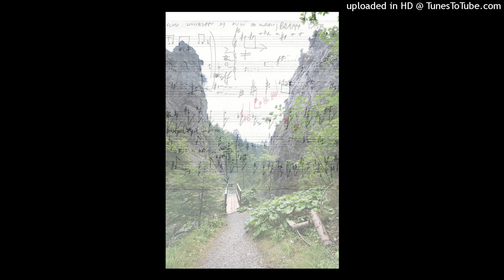BRAMY TATR - ECHO WYSTRZAŁU SIĘ NIESIE PO GÓRACH, komp. Bolesław Błaszczyk, nagr. 14.03.2022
Utwór z cyklu ATLAS LETNI, miejsce powstania: Małe Ciche, lipiec 1997.